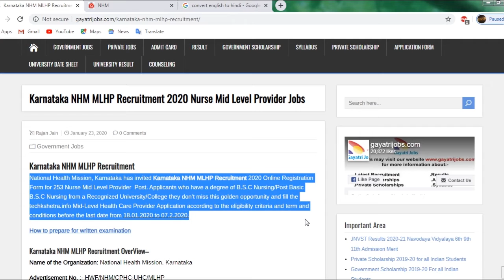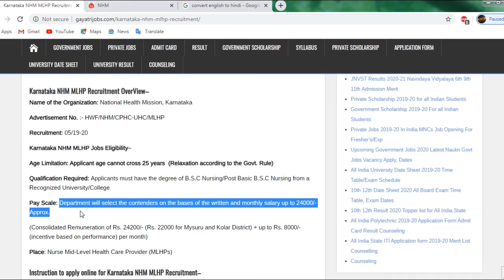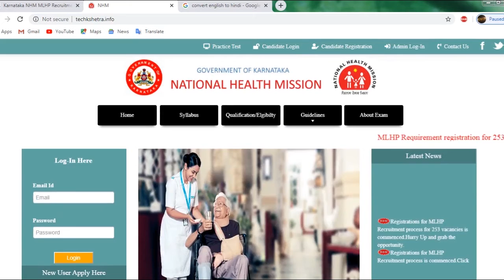Karnataka NHM MLHP Recruitment 2020 Apply for 253 Nurse Mid Level Provider Posts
National Health Mission, Karnataka has invited Karnataka NHM MLHP Recruitment 2020 Online Applications for 253 Nurse Mid Level Provider Posts. Apply Online NHM MLHP Nurse Mid Level Provider Recruitment @